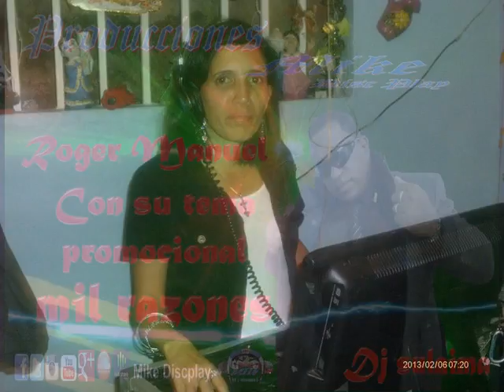dj sulaima roger manuel mil razones salsa 2016 el poeta de la salsa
dj sulaima apoyando las canciones de mi hermano roger manuel salsa nueva 2016 mil razones el poeta de la salsa mike disc play
— con Roger Manuel Dominguez